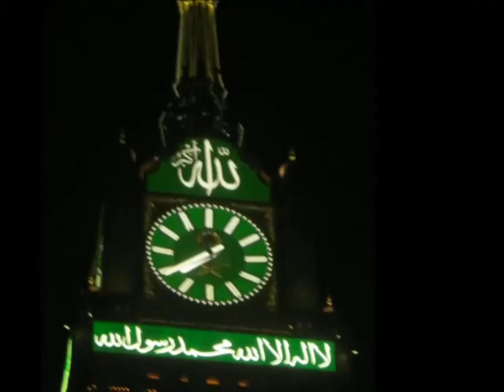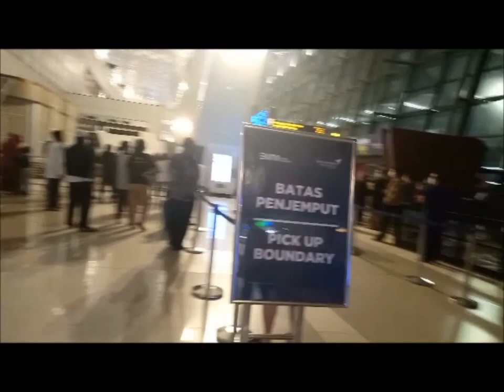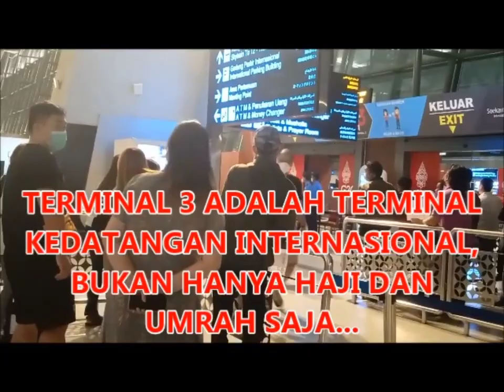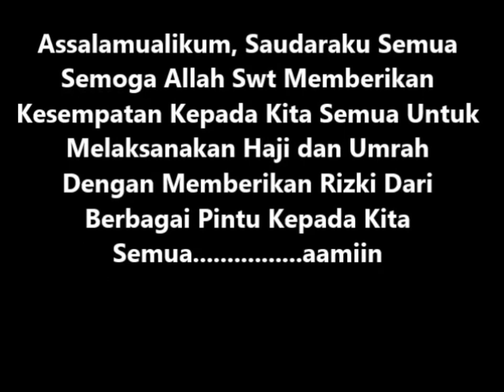PENJEMPUTAN JEMAAH UMROH 2022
Penjemputan Jemaah Umroh di Bandara Soekarno Hatta berada di Terminal 3, Karena terminal ini di peruntukan untuk penerbangan Domestik maupun internasional.  Terminal 3 di resmikan pada tanggal 9 Agustus 2016, Terminal 3 akan menjadi pelayanan penuh untuk penerbangan Domestik maupun Internasional.
Dulu kalau sanak saudara kita mau berangkat Umroh maupun Haji kita hanya bisa mengantar sampai Lobbi saja, namun kini kita bisa masuk kedalam yang telah di sediakan petugas di area terbatas, artinya kita tak bisa wara-wiri sampai ke dalam namun kita cukup dia area yg telah di sediakan.  Namun Area terbatas untuk penjemputan itu sangat luas dan di sanapun banyak penjual makanan, jadi jangan takut kelaparan bila kita tak membawa bekal.

Terima kasih kepada seluruh saudara kami dari Sabang sampai Merauke yang telah mampir dan meluangkan waktu untuk melihat konten di Air Channel, dan yang telah Subscribe kami ucapkan banyak terima kasih.  Air Channel adalan konten Aneka Peristiwa baik itu Edukasi, Hiburan, Olah Raga , Hobi maupun Berita Terkini dan lain sebagainya sebatas membagi Informasi.